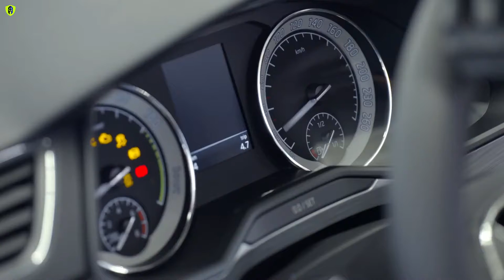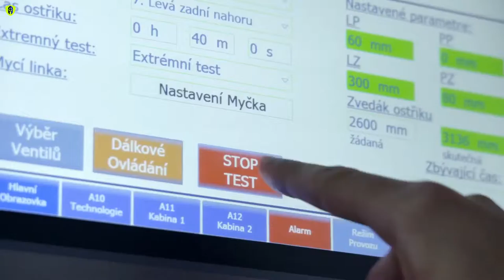Skoda Superb Production video from factory...